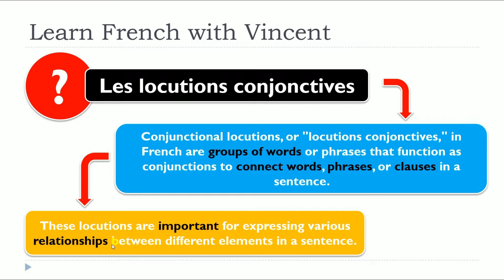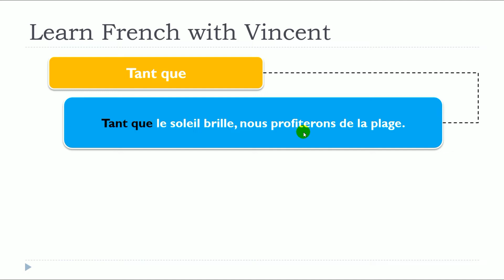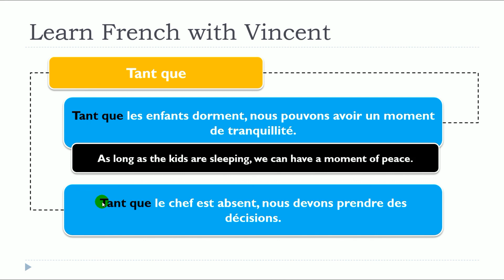New 2024 French lesson I Les locutions conjonctives I Tant que